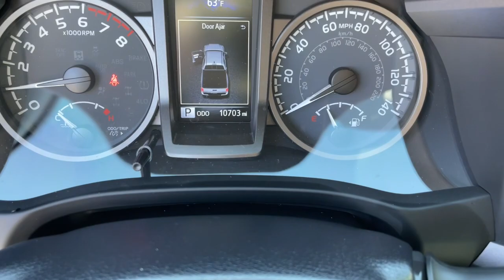2023 Toyota Tacoma Mesa, Tempe, Chandler, Scottsdale, Gilbert, AZ P7765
White Used 2023 Toyota Tacoma TRD Off Road available in Mesa, Arizona at Berge Toyota. Servicing the Tempe, Chandler, Scottsdale, Gilbert, AZ area.

Berge Toyota
2020 W. Riverview Auto Drive

Clean CARFAX. CARFAX One-Owner.4WD.White 2023 Toyota Tacoma TRD Off-Road 4WD 6-Speed Automatic 3.5L V6All vehicles pass a stringent 160 point inspection. Most late model vehicles have Platinum Toyota warranty options available for pennies on the dollar!Our Mission:* To ensure you have an exceptional experience with us today regardless of your decision.* To treat you with respect and provide you with all the information you need to make informed choices.* To help change your perception about what the car buying and car servicing experience should be.* To build your desire to share your wonderful experience with friends and family..